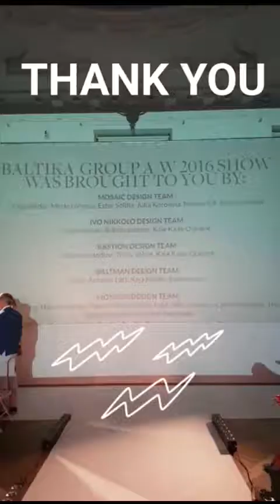Baltika AW2016 on Snapchat